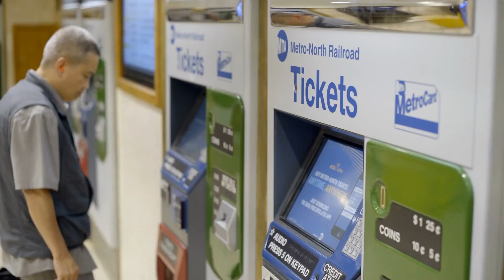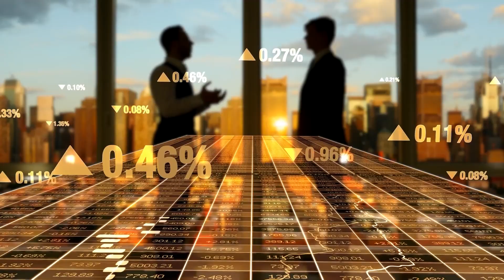Dubai’s Underwater Floating Train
UAE is one of the countries that has always invested in making dreams come true. Technology has outsmarted the world by investing in smart tunnels. The UAE intends to construct a high-speed underwater railroad connecting Mumbai and Dubai. It’s supposed to set a new standard. Dubai's main source of wealth has historically been as a port. In recent years it has sought to make money from property development and luxury tourism, building impressive hotels such as the Burj al-Arab.

Dubai decides to create an underwater floating train, available for people to travel from one place to another. One of the importance of creating the underwater floating train is that it helps in reducing the risk of robbery and reduces the risks of accidents.  Here in this video, we will discuss Dubai’s Underwater Floating Train.

★★★★★ You can also watch the Following Related Videos on Luxury Trendz  ★★★★★